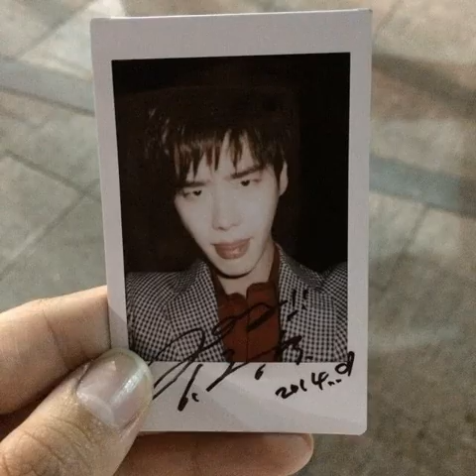Whisper Snsd tts (jungsuk ver. Mv)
I love snsd and jungsuk